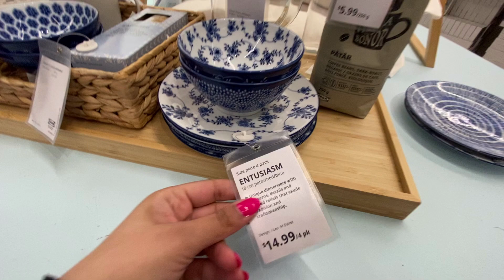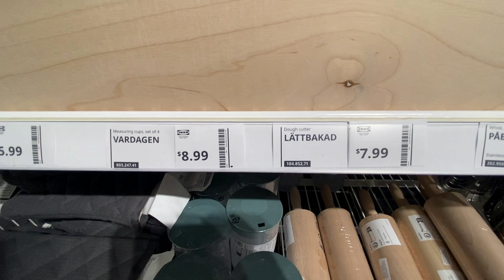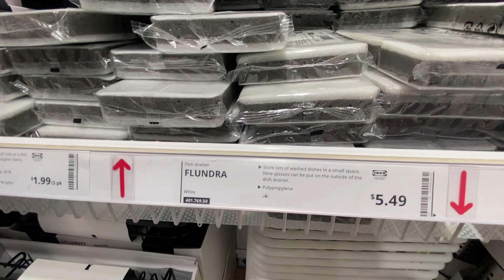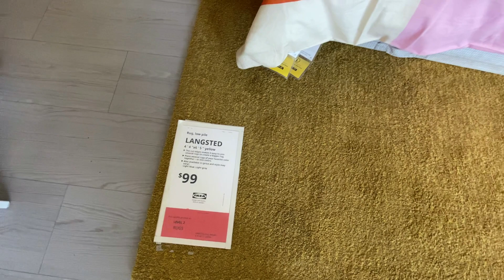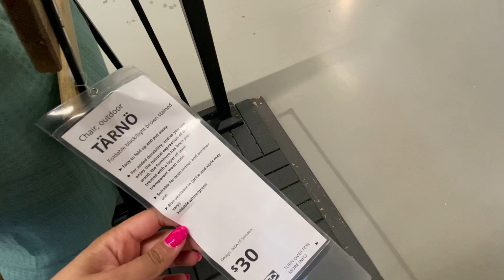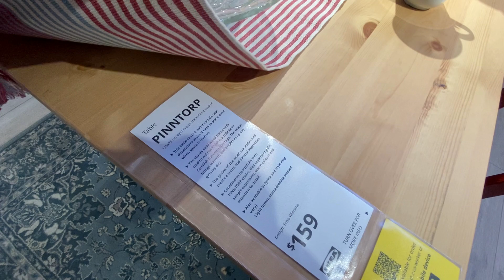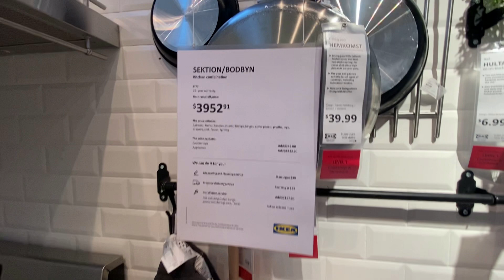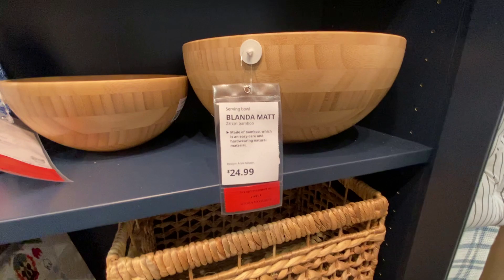the NEWEST IKEA Home Decor & Storage // March 2024